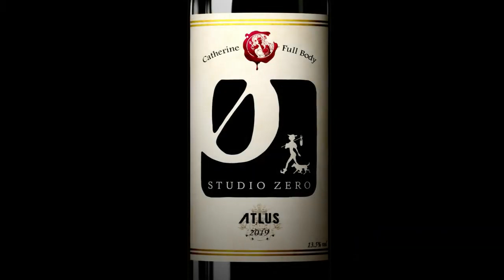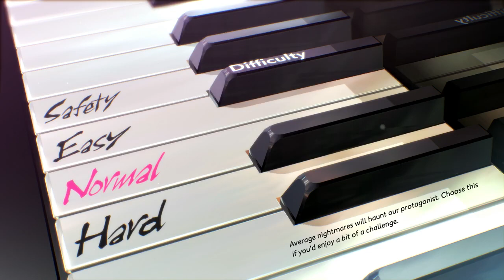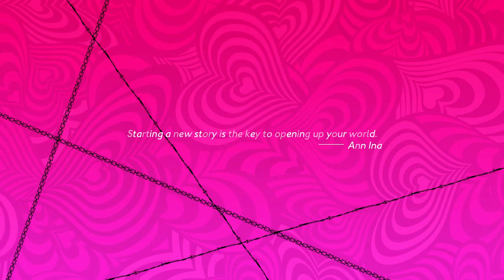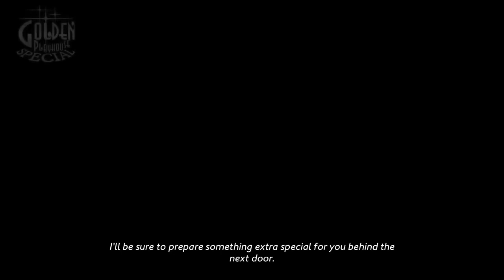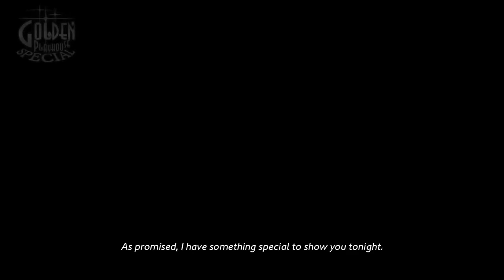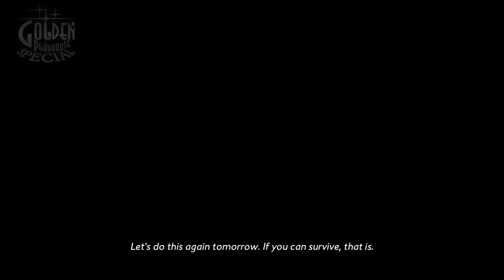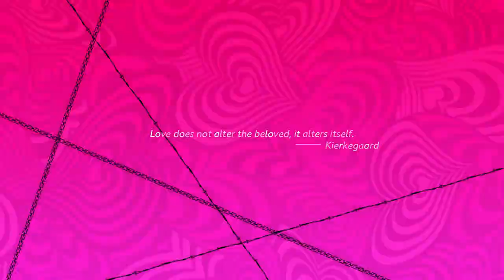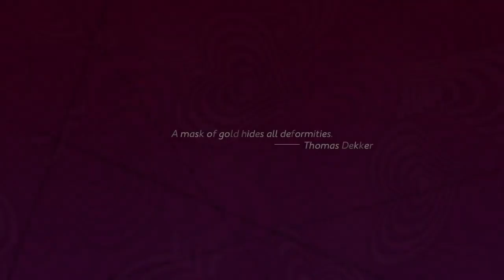Catherine Full Body Gameplay (Playstation 4)